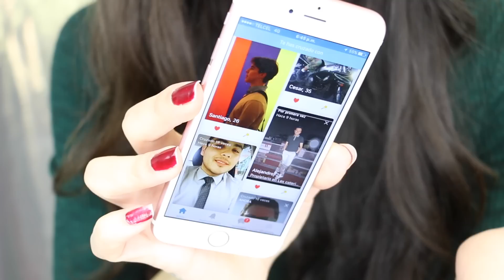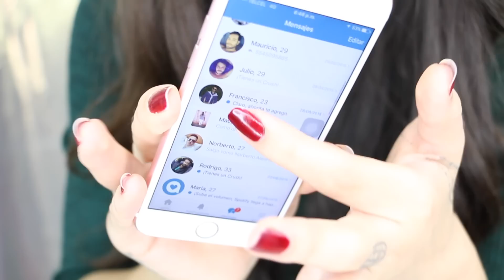MI LIGUE NO ERA LO QUE YO ESPERABA... | Storytime | Victoria Volkova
¿Alguna vez han usado Happn? Aquí les cuento como no todo es lo que parece en las apps de ligue...

LOS AMO

XOXO Victoria

LOS AMO